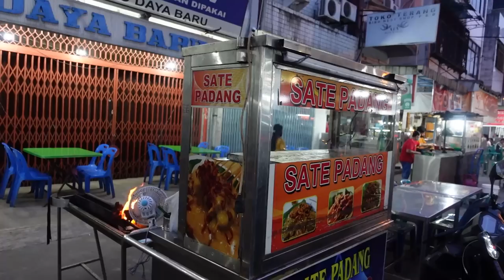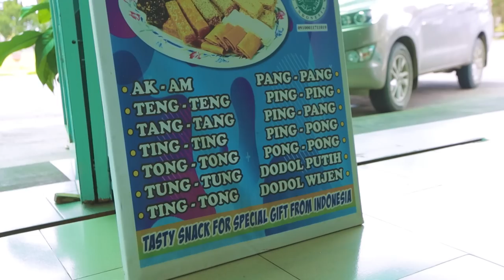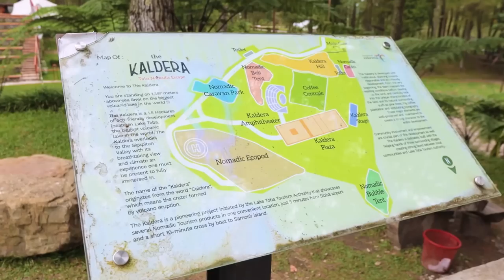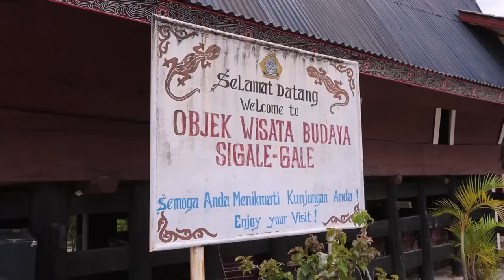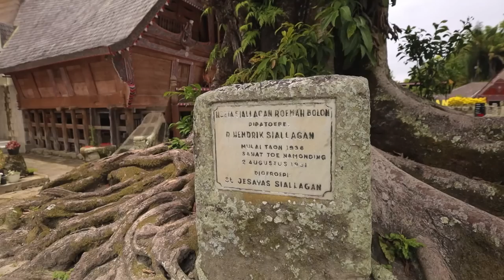BARENG KELUARGA EXPLORE KEINDAHAN SUMATERA UTARA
Support by: LUXURY TRANSPORT SUMUT
Rental mobil & di sumatera utara.
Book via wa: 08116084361